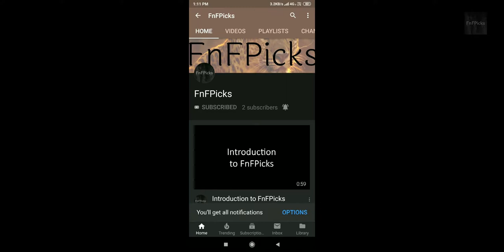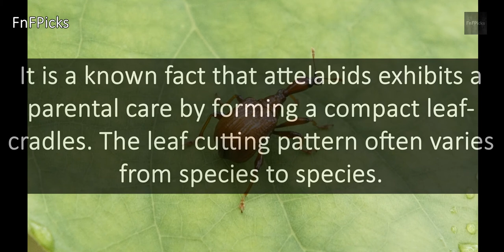Leaf-Rolling Weevil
Today's FnFPicks AnimalOfTheDay is LeafRollingWeevil

DidYouKnow It is a known fact that attelabids exhibits a parental care by forming a compact leaf-cradles. The leaf cutting pattern often varies from species to species.